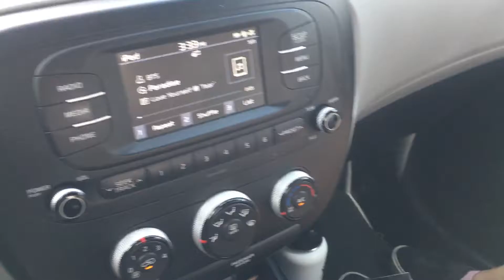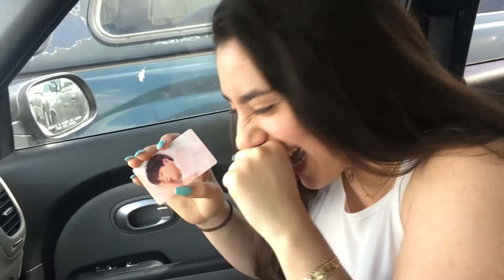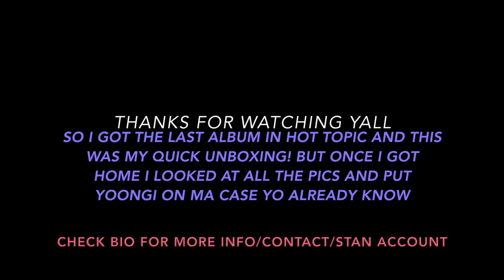UNBOXING BTS 'LOVE YOURSELF TEAR' ALBUM VER. U *ARMY FANGIRL*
SO I WAS IN SEARCH OF TEAR AND HOT TOPIC HAD ONE LAST ALBU M IN STORE AND I SNATCHED IT LOL AND YEAH HE ON MA PHONE W MY TAE PHOTOCARD AS WELL *i still need to buy the rest of the albums but homegirl broke* so this video a bit old and i just got around to somewhat editing lmao♡I hope you enjoyed the video lmao♡
I take requests or leave suggestions down below!

'TheGIrl' on website luxbrand.co
for international peeps int.luxbrand.co

⇾ IG: isabelthegirl IS MY OFFICIAL IG
my personal is isaubell
⇾ Twitter: Isaubell lololol my stan twitter is taesguccihoe
⇾ SC: isauuubel1

*if you want me to react to any songs/music videos lmk*

I do not own nor take credit for the song/video used in this video simply used for reaction